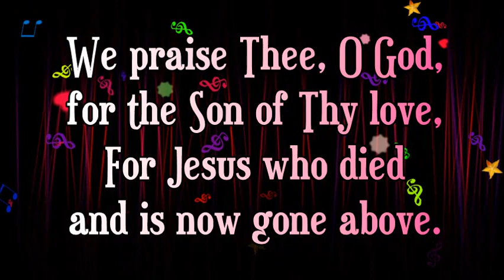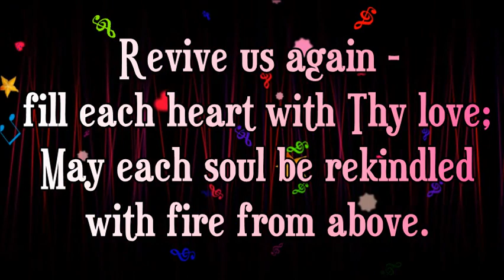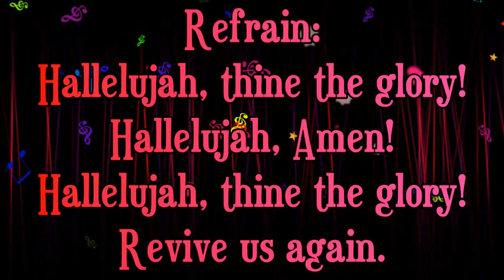Revive Us Again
I do not own this hymn.  I love this hymn; especially the chorus...it's so uplifting.

Lyrics: William P. Mackay
Melody: John J. Husband